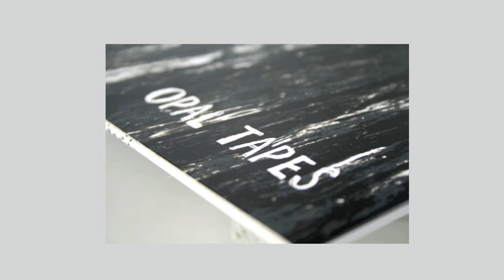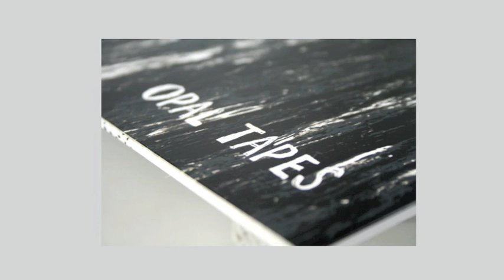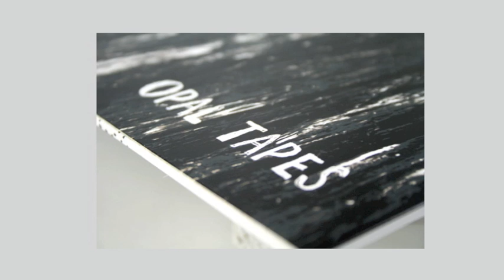D.A.R.F.D.H.S. | Nekromanterna Från Kågedalen [Opal Tapes 2014]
Various ‎| Cambiare
Label: Opal Tapes
Format: 14 × File, MP3, Compilation, 320 kbps
Country: UK
Released: 27 May 2014
Genre: Electronic
Style: Abstract, Techno, Experimental, Industrial, Ambient, Acid